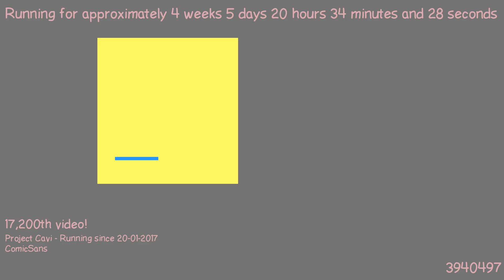1487875125 - Webdriver Cavi - F_0